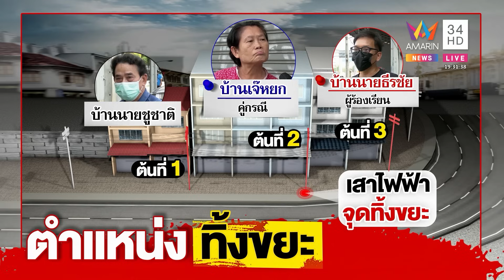ป้าหัวร้อนสาดขยะเพื่อนบ้านทิ้งหวิดเปิดศึก หนุ่มร้องให้ทิ้งข้างเสาไร้ถังบังวิว | ทุบโต๊ะข่าว|20/04/65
ป้าหัวร้อนสาดขยะเพื่อนบ้านทิ้งหวิดเปิดศึก หนุ่มร้องให้ทิ้งข้างเสาไร้ถังบังวิว